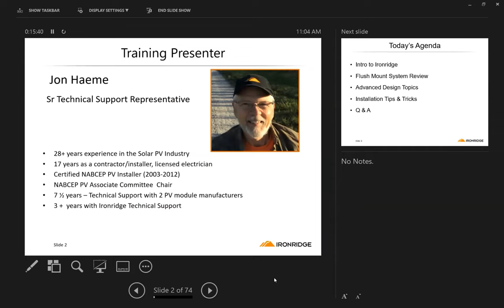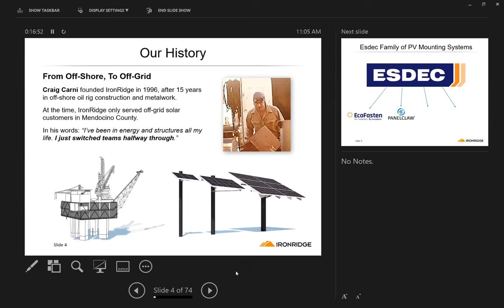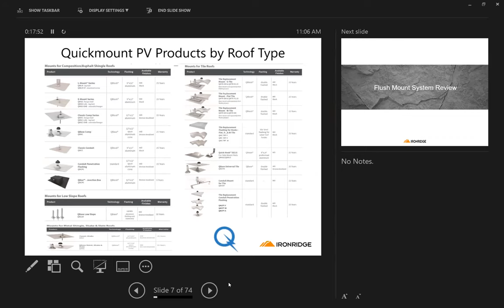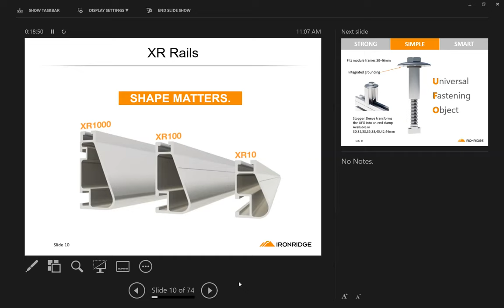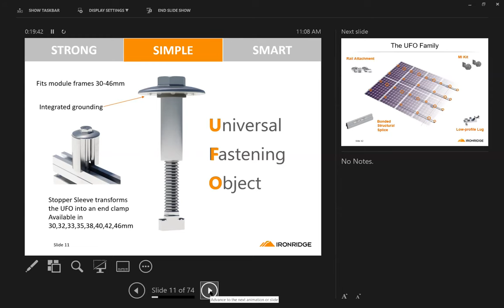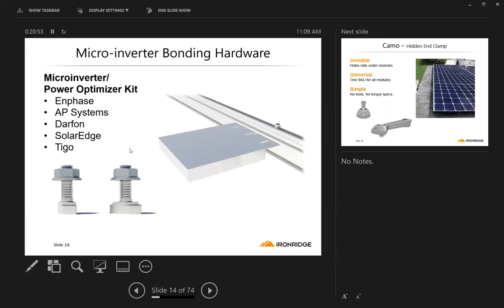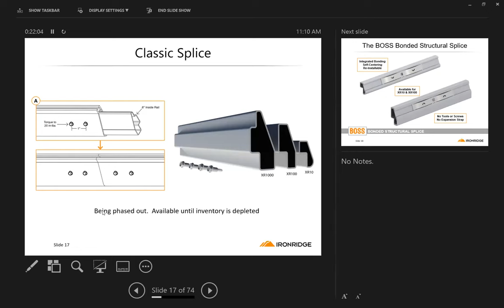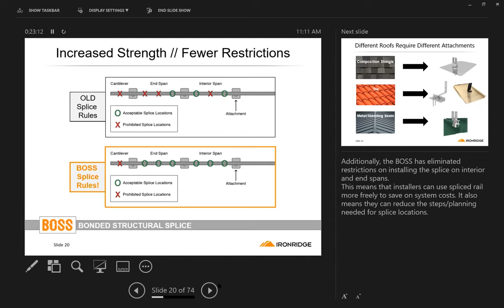IronRidge: Advanced Pitched Roof & IronRidge Design Assistant - Monday 1/24/22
In this webinar, NABCEP accredited trainer and Technical Support Rep Jon Haeme draws from deep experience as a solar installer to share his tips and tricks for residential installations. Topics covered include: attachment best practices for comp and tile roofs, how to splice rails and square modules, and how to design a residential solar project in Pitched Roof Design Assistant. New permitting and design considerations due to the ASCE 7/16 code changes will also be addressed.

Note: This session was recorded live on Monday, January 24, 2022 during the 11th annual altE Virtual Solar Conference. Any NABCEP credit mentioned in Virtual Solar Conference webinar session recordings like this were available for people who attended these sessions live, but are not available for watching the recordings here.